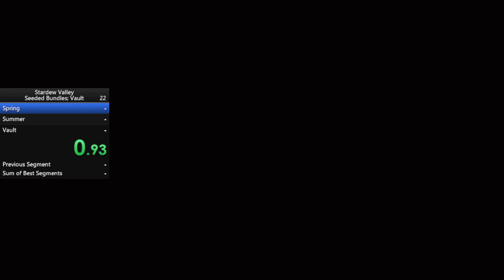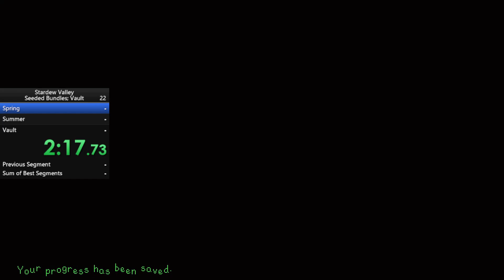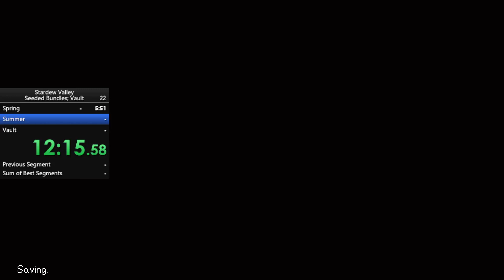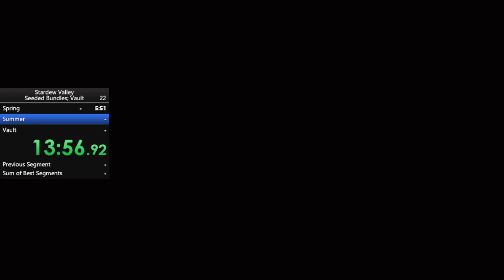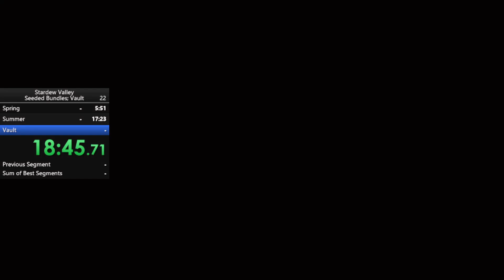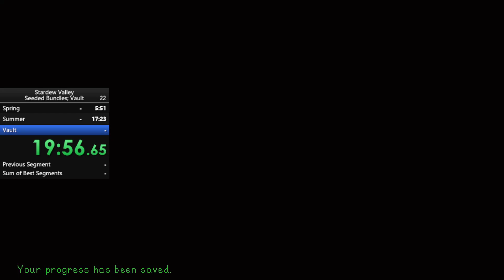Stardew Valley: Seeded Vault in 24:01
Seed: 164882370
Made some really dumb mistakes that cost me a lot of time, especially the blackberry choke at the end. Could've been better, but at least I got a run in.